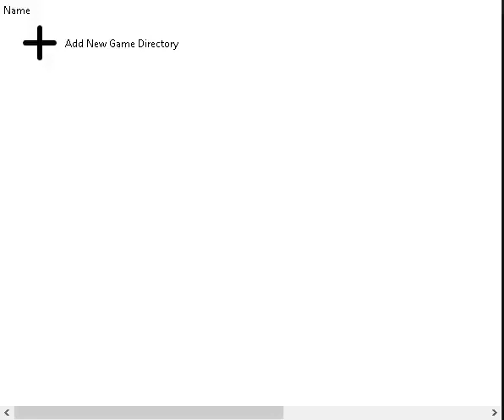Pokemon Super Mystery Dungeon(3DS)(E)(_____CAT) - Intro(Take 10)(12-16-21)